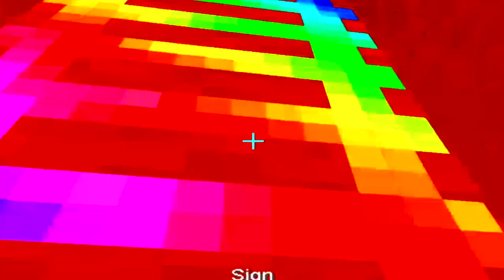VERY CUTE Ladybug in MONSTER SCHOOL in MINECRAFT NOOB vs PRO vs GOD vs HACKER ANIMATION cartoon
VERY CUTE Ladybug  in MONSTER SCHOOL in MINECRAFT NOOB vs PRO vs GOD vs HACKER ANIMATION cartoon trolling 100%

THIS VIDEO IS A ROLEPLAY AND PARODY FOR FUN. ALL ACTORS IN THIS VIDEO ARE OVER 18 YEARS OLD AND USING VOICE CHANGING SOFT TO MAKE THIS PARODY VIDEO MORE FUNNY. RECOMMENDED AUDIENCE AGE IS OVER 13 YEARS OLD. AND HAVE FUN - DONT BE MAD ^_^

Creeper Noob - Minecraft present a funny minecraft machinima Noob vs Pro and Hacker challenge